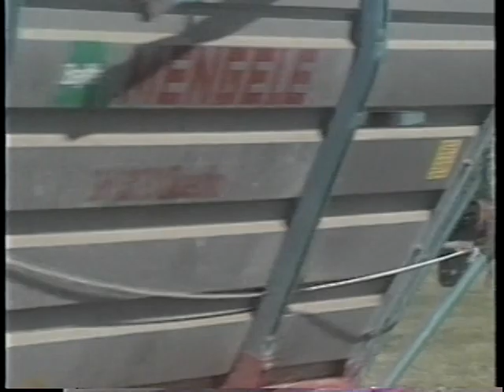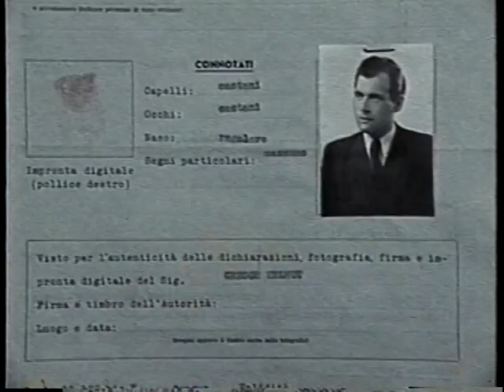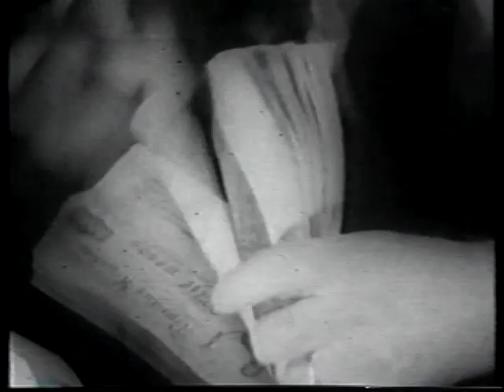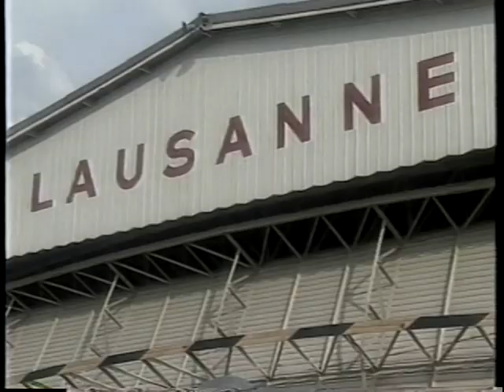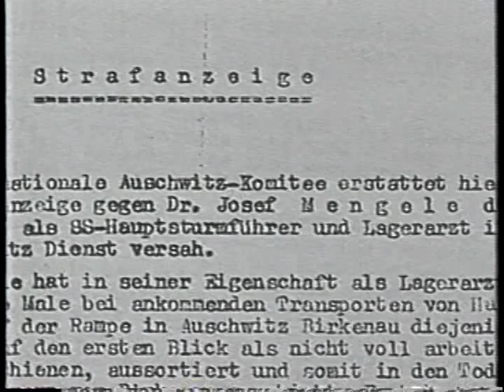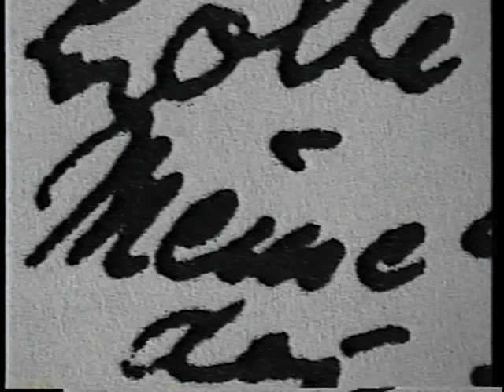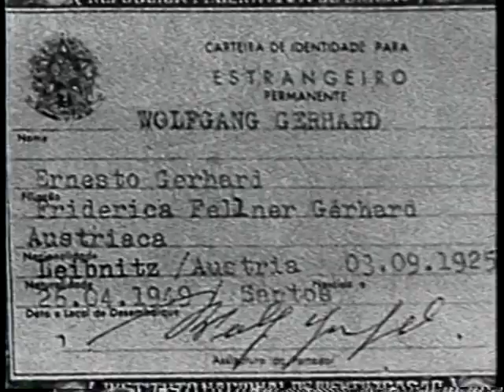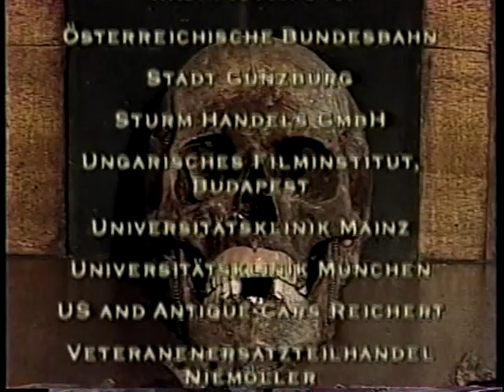GNT (parte 3) - Josef Mengele - O Médico da Morte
Série documental da GNT de 1998 - Os Comparsas de Hitler
(parte 3) - Josef Mengele - O Médico da Morte
com depoimentos de sobreviventes de todas as partes do mundo (em inglês, alemão, idishe)